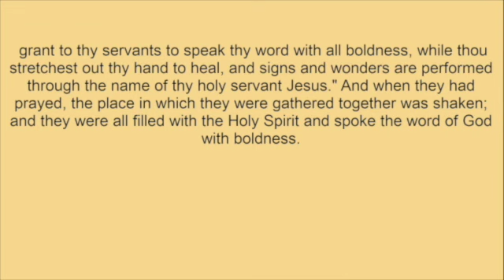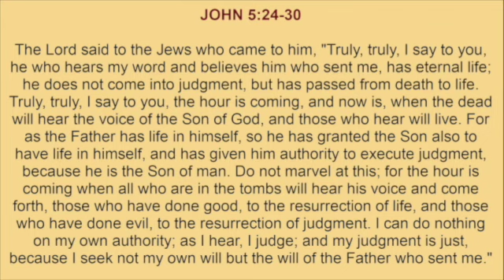Thursday, May 16, 2024 ☦️Readings and Reflection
READINGS:
ACTS OF THE APOSTLES 4:23-31
JOHN 5:24-30

REFLECTION:
The balance of the choices we make in light of our funeral service